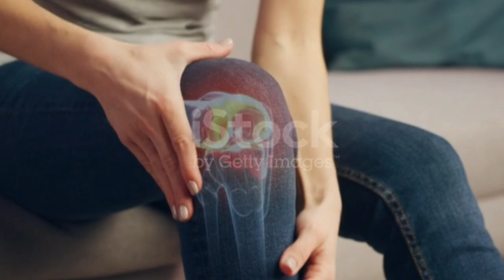D Fresh MR Tablet||Uses||Side-effects||Doese||video दर्द का यमराज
D-Fresh-MR tablet is used for relieving pain and inflammation of muscles, joints and bones in conditions such as arthritis, spondylitis and injuries. It is also used after operations and surgeries for relieving pain, inflammation and swelling.

Side Effects

Side Effects of D Fresh MR are Nausea, Vomiting, Diarrhea, Headache, Dizziness, Insomnia (difficulty in sleeping), Vertigo, Constipation, Dyspepsia, Abdominal pain, Flatulence, Decreased appetite, Increased transaminase level in blood, Rash.